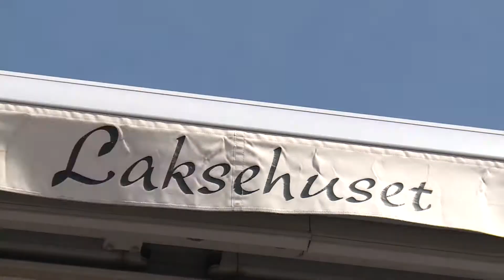Ferie i Nordjylland - nyd lyset, nyd Grenen og nyd havnemiljøet i Skagen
Se Tv-programmet Anne-Vibeke Rejser - Nordjylland i fuld længde i KLUB Anne-Vibeke Rejser her:

Få flere tips med Anne-Vibeke Rejser til efterårsferie i Nordjylland - Skagen og omegn her